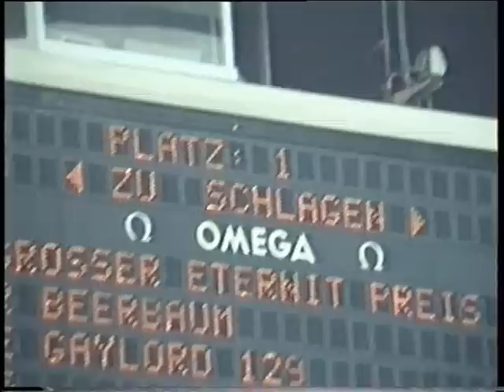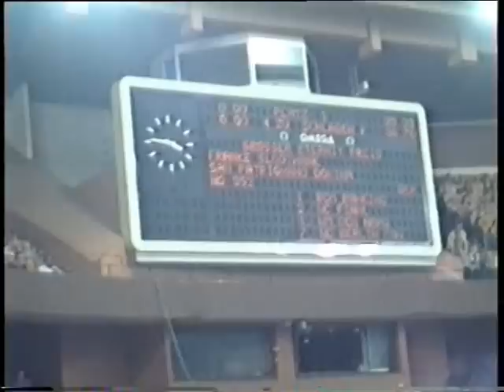Deutschlandhalle Berlin- Highlights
Deutschlandhalle Berlin, Großer Preis, unvergessen. Die einmalige Stimmung in dieser historischen Arena trieb jeden Teilnehmer zu Höchstleistungen. Unverständliche und nicht nachvollziehbare Entscheidungen der höchsten Berliner Verantwortlichen brachten letztlich das Aus für diese traditionsreiche Veranstaltung und der auf Tourismus angewiesenen Stadt Berlin ein Highlight weniger. Hier noch einmal Ludger Beerbaum, Franke Sloothaak und Hugo Simon beim letzten Deutschlandhallenturnier.